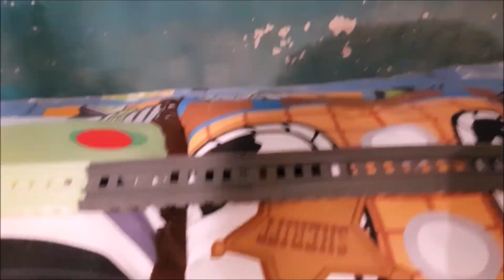WHO WILL WIN??? | Thomas and Friends World's Strongest Engine 210!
This was Requested by Spencer the Sliver Engine!